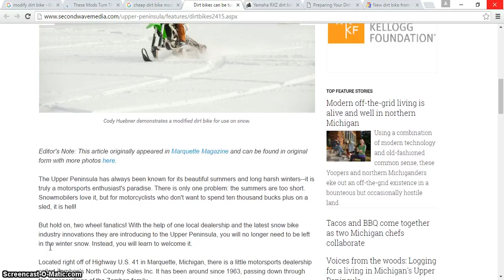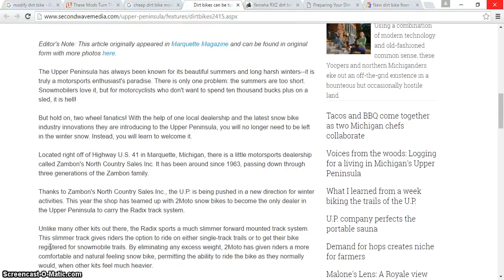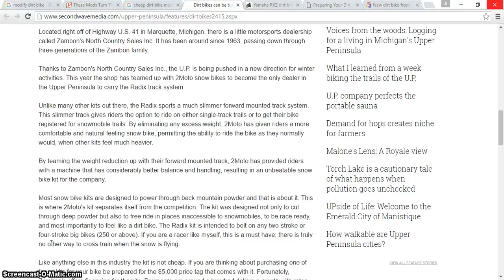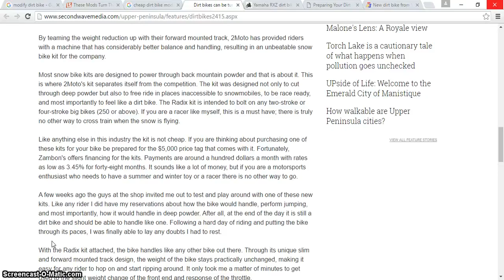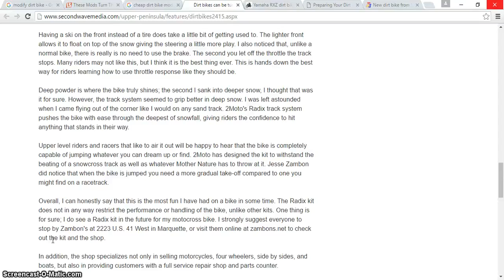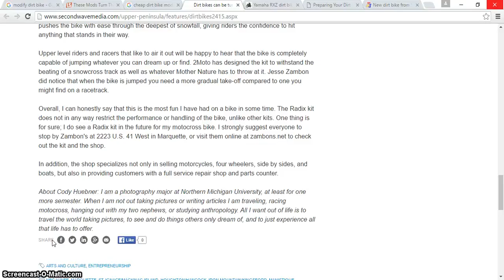Motor Modification Trail 2